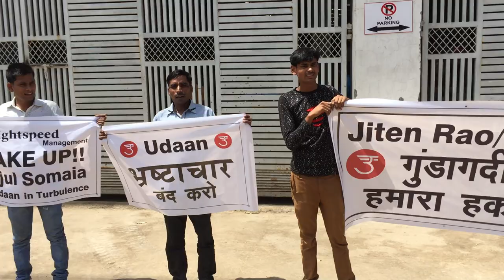Lightspeed Udaan Unethical Warehouse Deals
Even Udaan and Hiveloop management closed warehouse deals over and above the prevailing market rates for their own vested interest and commissions. Lightspeed DST Global